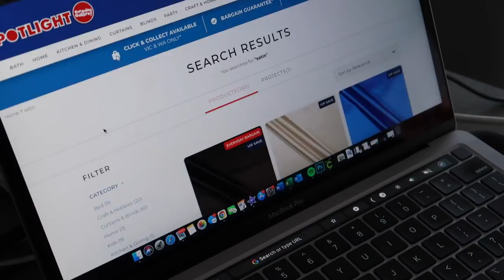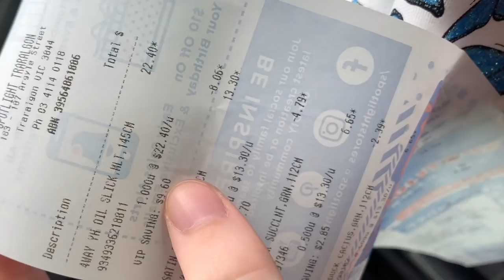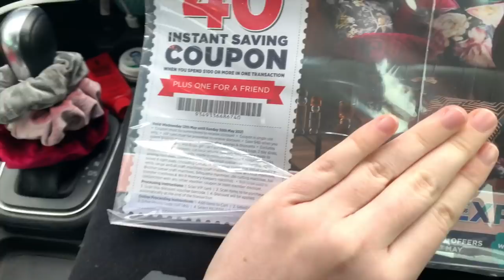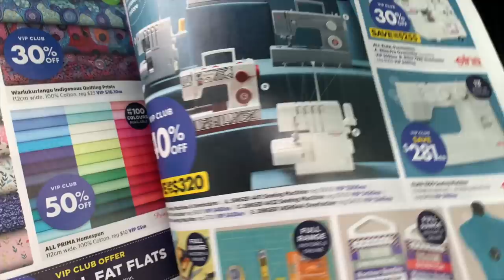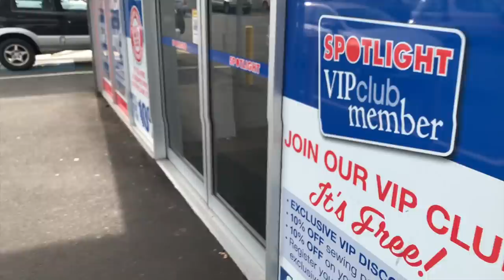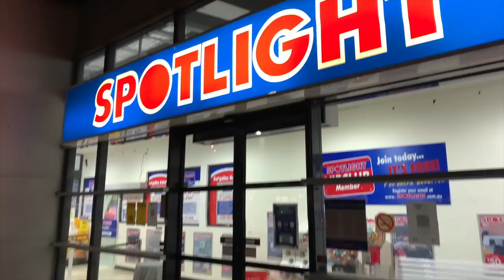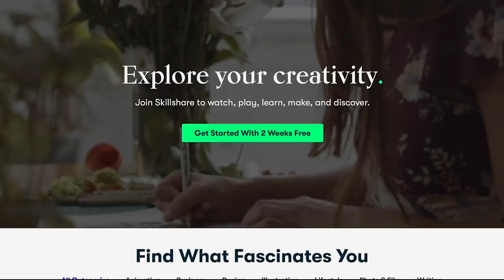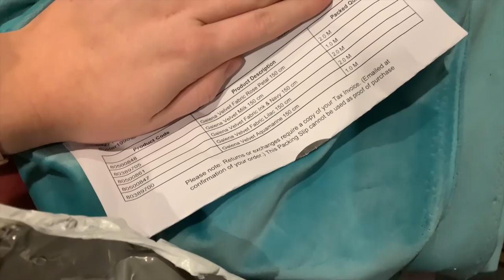Massive fabric haul - driving 500kms in one day - 4 locations - shop for material with me VLOG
In this video I travel over 7 hours (500kms!) across the countryside to visit my closest fabric stores and purchase a massive amount of fabric textiles for cheap! I then do a fabric haul and show you everything i purchased including new fabric scissors!

Refferal links